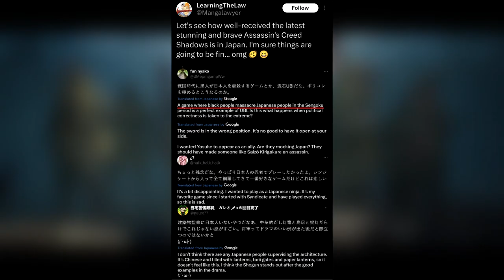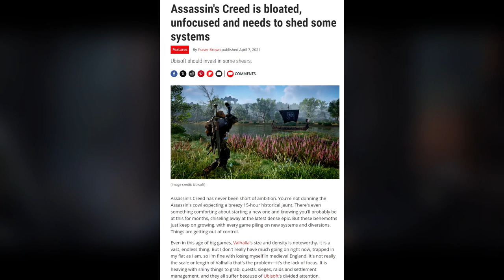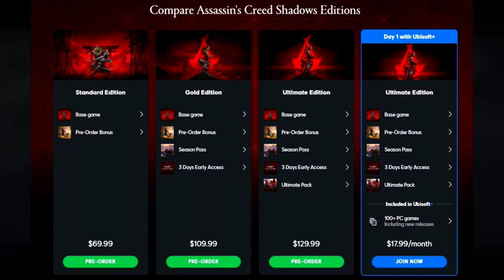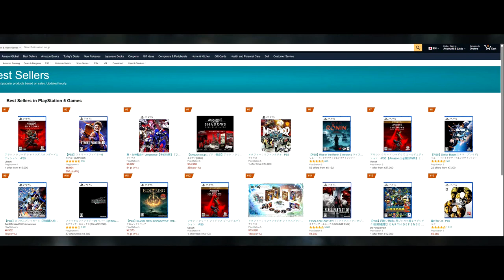The REAL Problem With Assassin's Creed Shadows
With the whole Assassin's Creed Shadows controversy, many people were too focused on Yasuke to realize the real problems with Assassin's Creed shadows

Timestamps:

Intro/recap: 0:00

"AC Historical accuracy": 2:00

Problem 1: 4:55

Problem 2: 6:35

Problem 3: 8:19

Problem 4: 12:49

Conclusion: 15:40